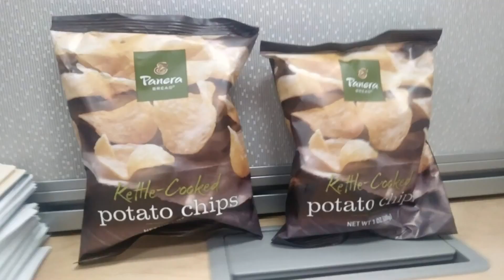August 9, 2019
Googlepalooza 2019

Today is my last day of my summer job!

Editor 📹: Google Photos
Pictures 📸: Mandy's Photos & Videos {Phone}